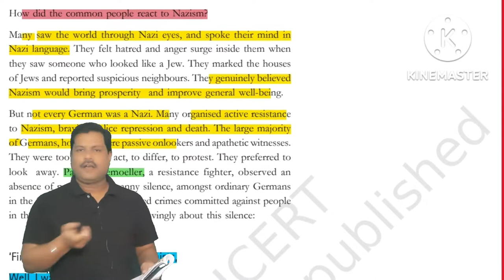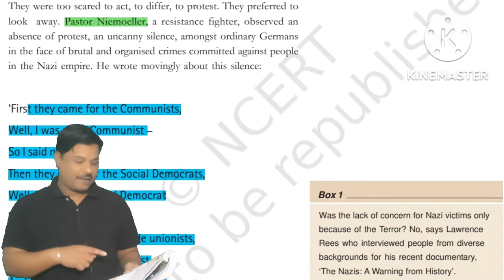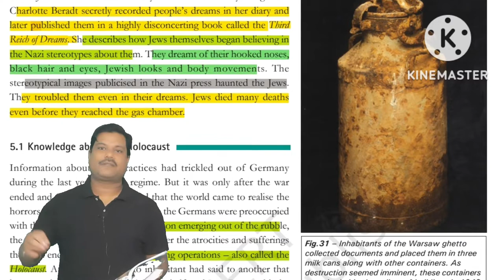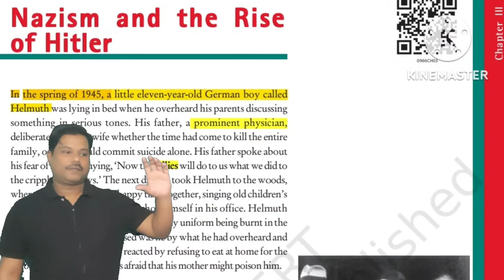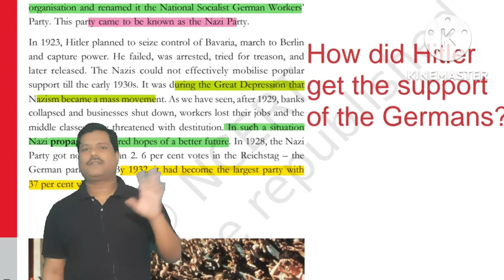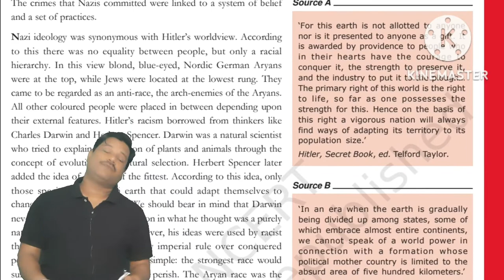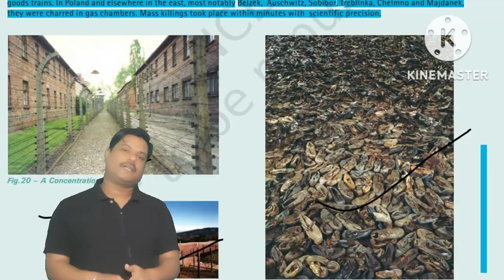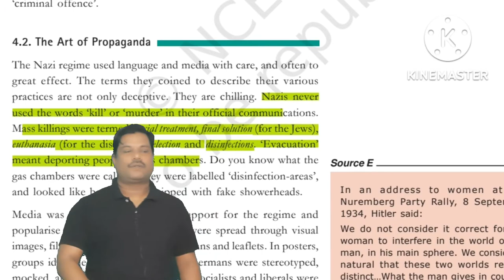The Nazims of Hitler class 9th History (Part:-5)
Most important questions of ‘ The Nazims of Hitler ‘

1.Explain the term, “Genocidal.” What is Genocidal War?
2. How did the common people react to Nazism?
3. Write a one-page history of Germany as a Jewish Survivor of a concentration camp.
4. Imagine that you are Helmuth. You have had many Jewish friends in school and do not believe that Jews are bad. Write a paragraph on what you would say to your father.
5. Explain about the Treaty of Versailles.
6. Define Reichstag. How were the deputies of Reichstag appointed?
7. Describe the problems faced by the Weimar Republic.
8. Explain about the foreign policy of Hitler. Mention any three main features.
9. Discuss why Nazism became popular in Germany by 1930.
10. Write about Women in Nazi Germany.
11. What were the events that unfolded during the great economic depression of the US? Explain.
12. What are the peculiar features of Nazi thinking?
13. Explain the ideology of the Nazis regarding the Jews.
14. Explain why Nazi propaganda was effective in creating a hatred for Jews.
15. What was the role of the Youth during Nazi Germany?
16. What was holocaust?
17. In what ways did the Nazi state seek to establish total control over its people?
18. Mention any three effects of the first world war over Europe. Give three examples to support.
19. The ideas of Darwin and Herbert Spencer adopted by Hitler or Nazis. How? Discuss.
20. Who was called “November Criminals?”
21. Define the Tripartite Pact.
22. To whom did Hitler assign the responsibility of economic recovery?
23. Name the communities that were classified as undesirable in Nazi Germany.
24. What do you mean by hyperinflation?
25. Why did USA introduce the Dawes Plan?
26. The Weimar constitution had some inherent defects.’ Explain?
27. What was the impact of First World War on European and German society?
28. What was the foreign policy of Hitler?
29. How was Nazi Germany’s Art of Propaganda responsible for establishing total control over its people?
. Map Skills

30..Seven features are marked on the outline map of world. Identify these features with the help of following information and write their correct names.
A. Axis powers
B. Allied Powers
31.Locate and label the following territories under German expansion (Nazi Power).
(a) Austria
(b) Poland
(d) Denmark
(e) Lithuania
(f) France
(g) Belgium.